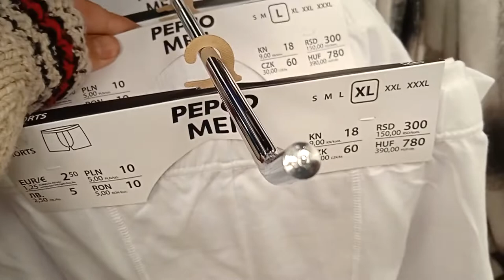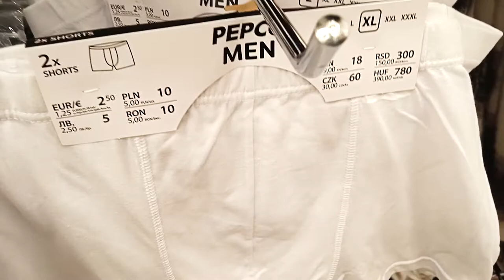Nová obchodní zóna LIDL vs. OC Globus v Plzni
V Plzni se otevřela nová obchodní zóna na Lochotínské ulici s obchodním domem Lidl hned vedle nového obchvatu  který se staví na Křimice a Borské Pole. Ten už jsme si v minulém videu prošli. Dnes se podíváme na zoubek od sebe 400 metrů vzdálených obchodních center. Porovnával sem je veček kolem 19 hodiny. Kde mají lepší ceny když je krize a lepší služby jako obchody a zboží atd. A také jak kdo večer svítí ? ? ? Ano porovnáme novou obchodní zónu a matadora mezi obchodními centry Globus. Jak se chovají a jak lákají zákazníky nejen cenou ,ale i osvětlením či službami ? ? ?
Moje hodnocení je moje subjektivní hodnocení jak na mě oba obchodní řetezce působí jako na zákazníka a jak k nám tyto obchody promlouvají.
Kdo si stojí na zastaralé politice prodeje a kdo je flexibilní ? ? ?
Co jsem si šel koupit a co jsem šel kupovat a proč ? ? ?
Mají oba obchodní řetezce vše na jednom místě co potřebuji ? ? ?